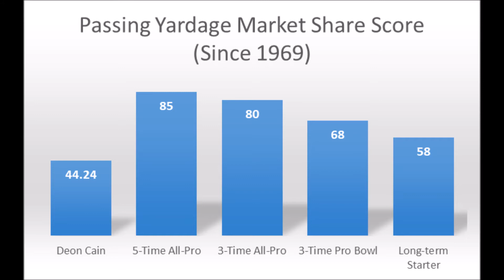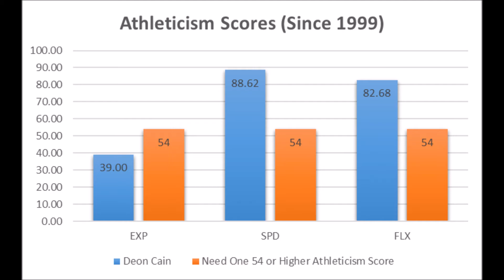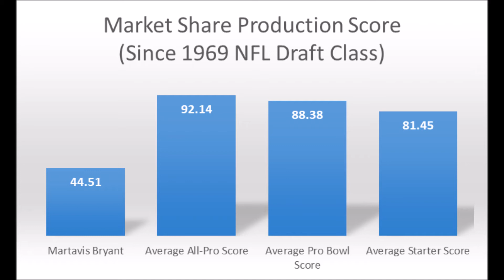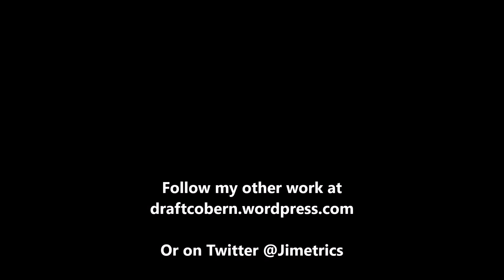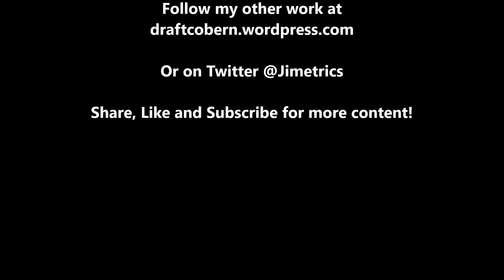2018 NFL Draft Deon Cain Analytics Profile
An extended look at Deon Cain based on analytics.

2018 NFL Free Agency Analytics Guide: Offense

Artist : Otis McDonald
Title : Not For Nothing
Genre : Hip Hop & Rap
Mood : Funky